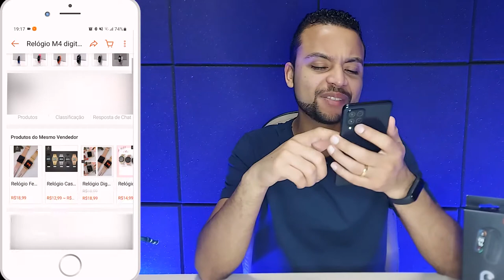Comprei por 10 reais uma Smartband na Shopee e OLHA o que veio!!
✔️✔️COMPRE MI BAND 6 EM LOJAS QUE INDICO ⬇️⬇️

AmazonBR
Xiaomi Mi Band 6 Original - Versão Global ➽

Tem muitos relógios digitais vendidos nas lojas que se parecem com uma smartband mas não possuem nenhuma função dela. Nesse Vídeo eu trouxe um exemplo de um relógio digital de 10 reais que comprei na shopee e mostro a diferença entre um relógio digital e uma smartband.

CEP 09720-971